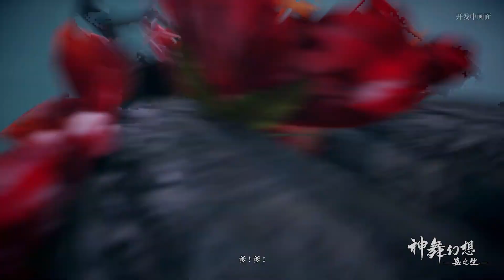Faith of Danschant Hereafter Unreal Engine 5